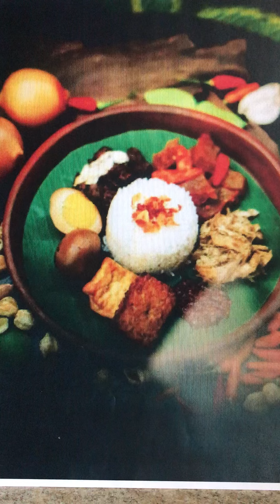Eat what’s on your plate...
It’s good for you even though it doesn’t feel good